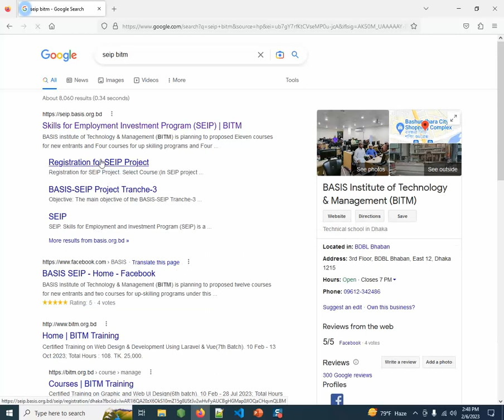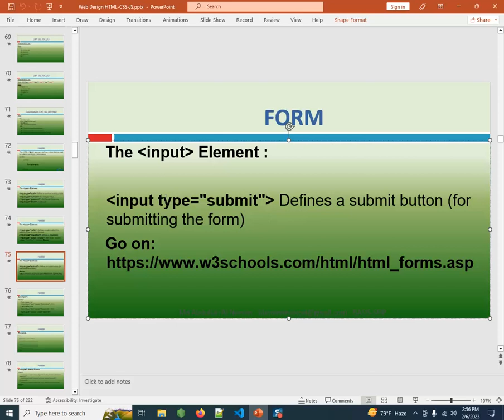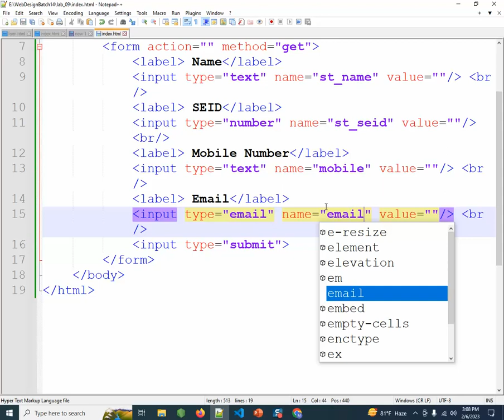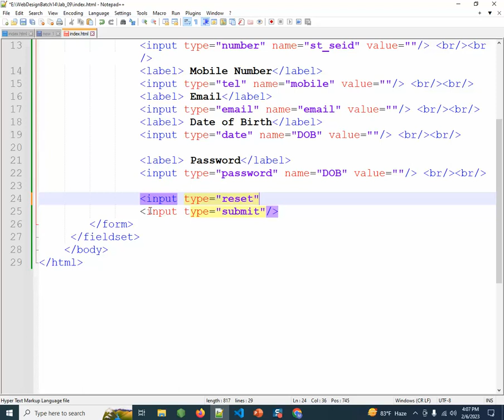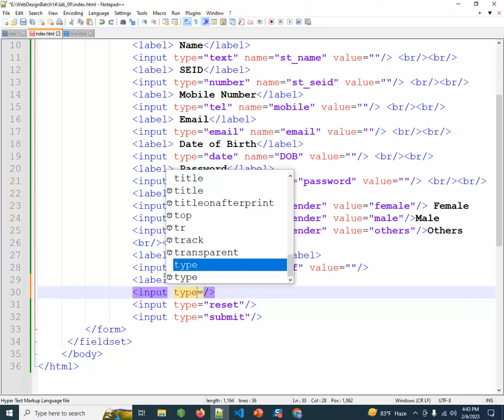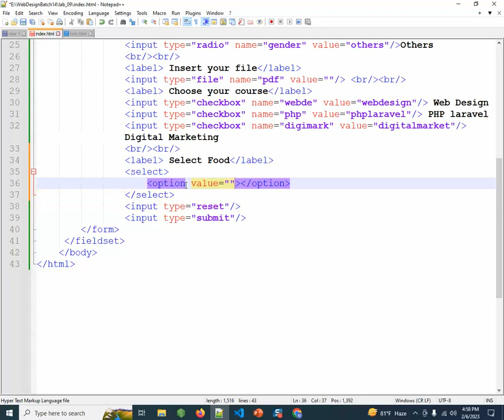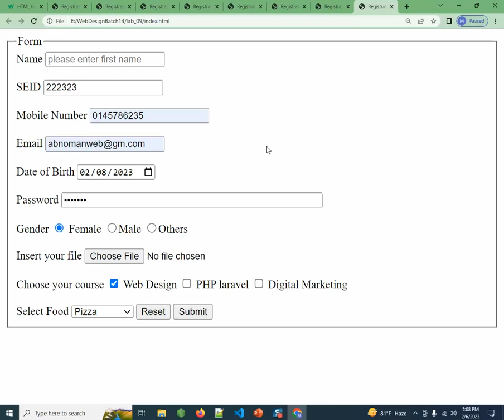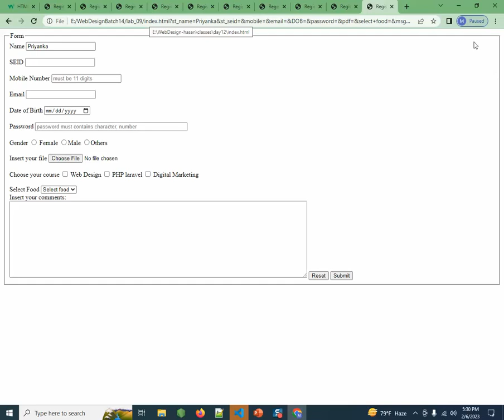Lab - 09 | HTML Form | Web Design - 14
Lab - 09 | Web Design - 14
Topic:  HTML Form